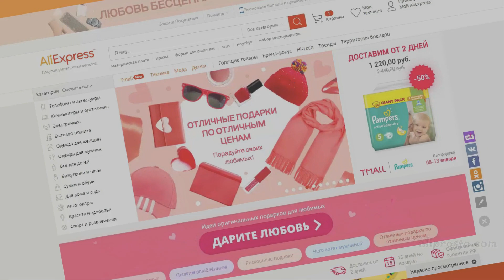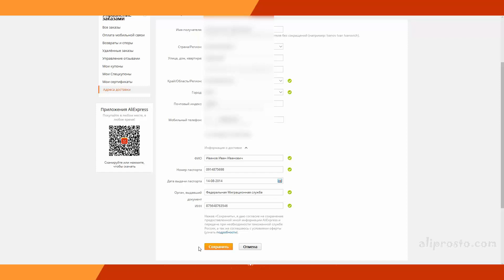Где УКАЗЫВАТЬ ИНН на АЛИЭКСПРЕСС 2018 / КУДА ВВОДИТЬ ИНН на ALIEXPRESS / Личный опыт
Где УКАЗАТЬ ИНН на АЛИЭКСПРЕСС 2018 / КУДА ВВОДИТЬ ИНН на ALIEXPRESS / Личный опыт |

Не так давно у меня вышел видео ролик о том, куда вводить инн (Идентификационный номер налогоплательщика). Но пришли изменения и теперь графа на сайте алиэкспресс появилась, и теперь можно указать инн и паспортные данные для отправки посылок из Китая.

Сегодня (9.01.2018г) на сайте АлиЭкспресс у всех пользователей данного магазина появилась графа для ввода инн и паспортных данных, для получения посылок. Теперь посылки будут быстрее проходить через таможню. Тем самым свои долгожданные посылки мы будет получать на много быстрее обычного.

Ввести свои данные инн на алиэкспресс можно в разделе - Адрес доставки. И там вы найдёте не только графу для Инн, но и для своих паспортных данных. А именно, надо будет указать: Фамилию Имя и Отчество на Русском языке, номер своего паспорта, дату выдачи паспорта, написать Органа выдавшего вам паспорт и естественно указать свой инн (Идентификационный номер налогоплательщика) на алиэкспресс.

После того как вы впишите все соответствующие данные, вы просто нажимаете сохранить и на этом всё. Теперь у вас в адресе доставке указан инн и посылки не будут задерживаться на таможне.

Если у вас ещё остались вопросы про то как и куда ввести инн на алиэкспресс - задавайте в комментариях.

- Плейлисты -

Кэшбэк (cashback) - это возврат части суммы, которую вы потратили на покупку товара в интернет магазине.